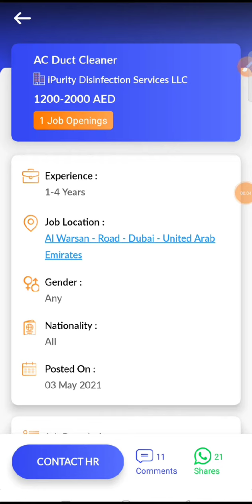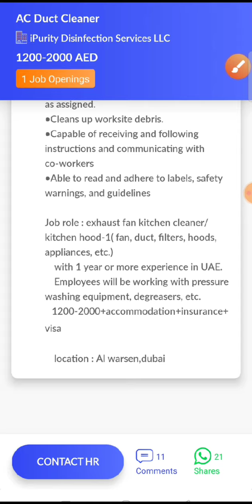JOB IN UAE / Role: Ac Duct Cleaner / Company: iPurity Disinfection Services / Salary: AED 1200 -2000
4. Check out this job opening on the Skillbee app that is available for you:

Role: Ac Duct Cleaner

Company: iPurity Disinfection Services LLC

Openings: 1

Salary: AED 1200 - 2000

Experience: 1 - 4 years

Job Location: Al Warsan - Road - Dubai - United Arab Emirates

Interview Location: Al Warsan - Road - Dubai - United Arab Emirates

Follow SkillBee :-